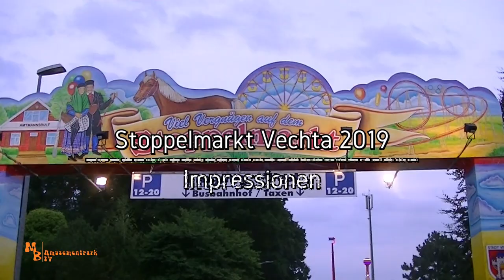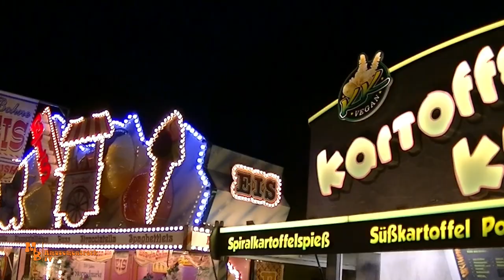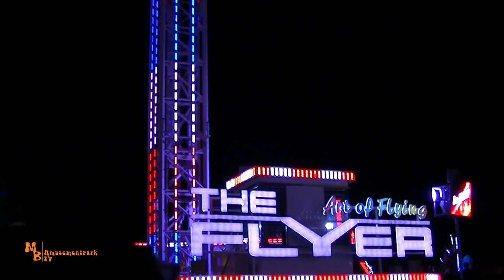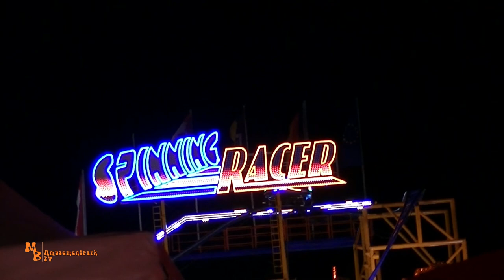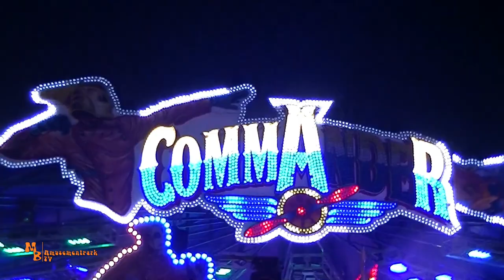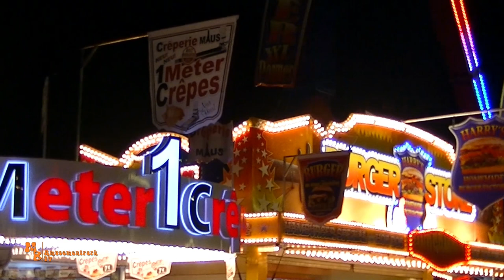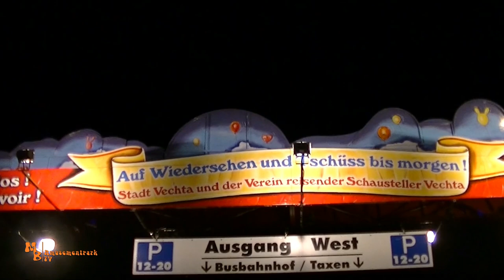Stoppelmarkt Vechta / Impressionen 2019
Ich nehme Euch mit auf einen Rundgang über den Stoppelmarkt in Vechta 2019. Zu sehen gibt es jede Menge Fahrgeschäfte und die einzigartige Atmosphäre dieser Traditionsveranstaltung. Eine Besonderheit ist, dass es hier keine abendliche Sperrstunde gibt. Somit kann bis spät in die Nacht, oder meist bis früh in den Morgen hinein, gefeiert und Karussell gefahren werden kann.